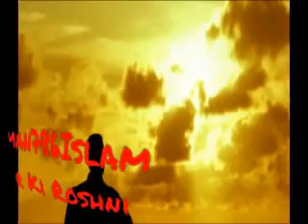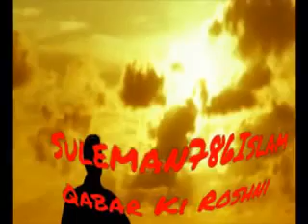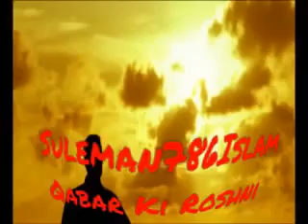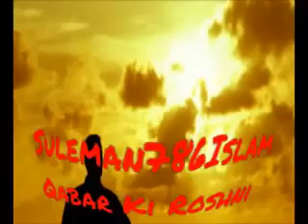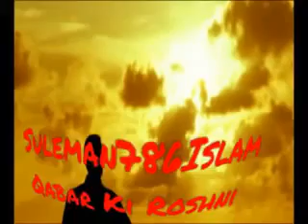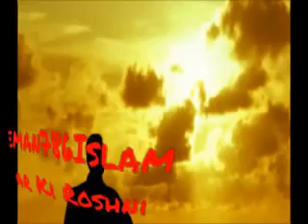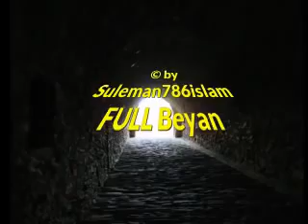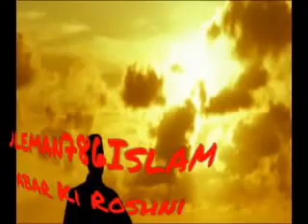Allah Ki Taqaat , Qodraat , Azmaat | Full Bayan Molana Tariq Jameel Shab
Maut Ka Manzar | Full bayan molana tariq jameel sab | Insan ki Maut Kesy Aye Gy

 your search query Maulana Tariq Jameel Maut Ka Manzar MP3 we have found 38260 songs matching your query but showing only top 10 results only (Due to API limit restrictions we cannot show you more than 10 results). Now we recommend you to Download first result Muat Ka Khufnak Manzar Molana Tariq Jameel Sahab MP3 which is uploaded by Zaitoon Tv of size 53.16 MB, duration 38 minutes 43 seconds and bitrate is 192.

Please Note:
Before downloading you can preview any song by mouse over the ▶ PLAY button and click Play or Click to  DOWNLOAD button to download hd quality mp3 files. Search results from YouTube will be first converted, afterwards the file can be downloaded but search results from other sources can be downloaded right away as an
Maulana Tariq Jameel Maut Ka Manzar » Free MP3 Songs Download - eMP3e ...
For your search query Maulana Tariq Jameel Maut Ka Manzar MP3 we have found 39082 songs matching your query but showing only top 10 results only (Due to API limit restrictions ...
Hazrat UMAR R A ki maut ka manzar bayan maulana tariq jameel mp3 ...
Hazrat UMAR R A ki maut ka manzar bayan maulana tariq jameel mp3 downloa...
Maut Ka Khofnak Manzar - Maulana Tariq Jameel Bayan in Germany - Videodet
‪فيديو عن bayan molana tariq jameel maut‬‏

 For your search query Maulana Tariq Jameel Maut Ka Manzar MP3 we have found 38260 songs matching your query but showing only top 10 results only (Due to API limit restrictions we cannot show you more than 10 results). Now we recommend you to Download first result Muat Ka Khufnak Manzar Molana Tariq Jameel Sahab MP3 which is uploaded by Zaitoon Tv of size 53.16 MB, duration 38 minutes 43 seconds and bitrate is 192.

Please Note:
المدة: 5:57
تاريخ النشر: 11‏/10‏/2015
Maulana Tariq Jameel Maut Ka Manzar | ...
Listen online and download mp3 urdu bayan of Maulana Tariq Jameel About death.
Bayan Maulana Tariq Jameel About Qabar Ka Ajab Mp3 Fast Download ...
Qabar Main Pehli Raat Aur Qabar Ka Azaab New Bayan By Moulana Tariq Jameel 2017 ... Maut Ka Manzar Bayan Maulana Tariq Jameel Maut Ka Manzar Qabar Ka Azab Maut Ka F ...
Malakul Maut Se Rooh ka Samana Emotional Bayan By Maulana Tariq ...
المدة: 7:19
تاريخ النشر: 12‏/11‏/2016
[Maulana Tariq Jameel] Maut aur Maut ki bad Zindagi - Late 2012 : - Part 1 ...
١٦ رمضان ١٤٣٤ هـ · [Maulana Tariq Jameel] Maut aur Maut ki bad Zindagi – Late 2012 : – Part 1. Like? Share ...
[*Latest*] Download Maulana Tariq Jameel Bayan Mp3 New Bayan 2018
١١ صفر ١٤٣٩ هـ · Download Maulana Tariq Jameel Bayan Mp3 Collection in free Via Direct Link. here You get Latest Byaan By tariq jameel saheb.
Insan ki Maut Kesy Aye Gy (Emotional) Cryful Bayan of Maulana Tariq Jameel ...
٣ ذو القعدة ١٤٣٨ هـ · Insan ki Maut Kesy Aye Gy ( Emotional) Cryful Bayan of Maulana Tariq Jameel 2017 - Tariq Jameel 2017.
Bayan Tariq Jamil | Search for Bayan Tariq Jamil.‏
Look Up Quick Results Now! Find Related Search and Trending Suggestions Here.
MP3 file without any conversion or forwarding.